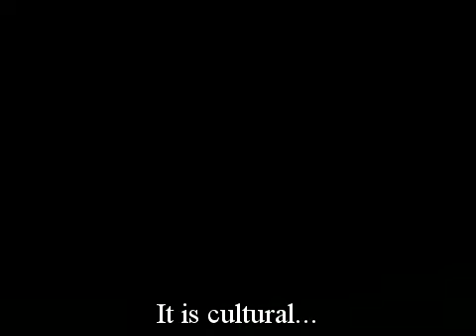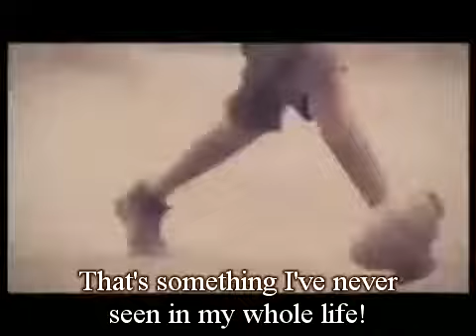Argentinian Commercial World Cup 2010 TyC Sports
Fantastic!